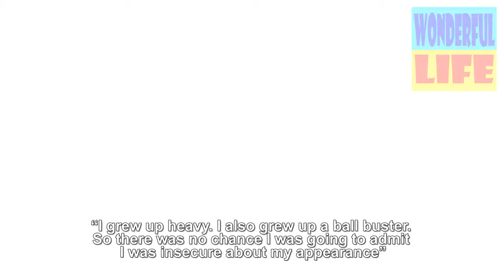Woman Reveals What 3 Years Of Workout Did To Her Body,And Her Transformation Photos Are Unbelievable